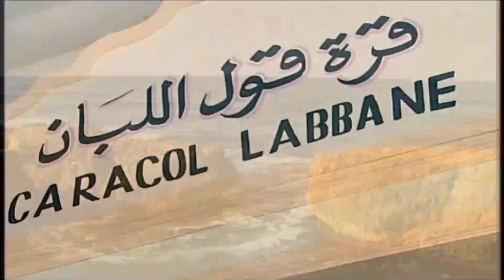شوفوا ازاى عرفت تدخل القسم وتاكل دماغ الظابط بكلمتين حلوين عشان يطلع اللى فى الحجز افراج 😲😱